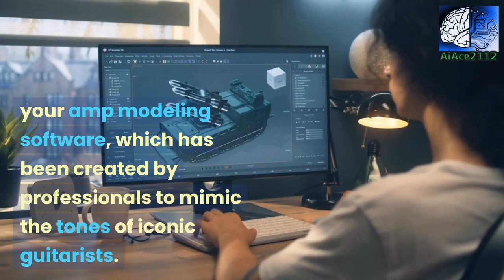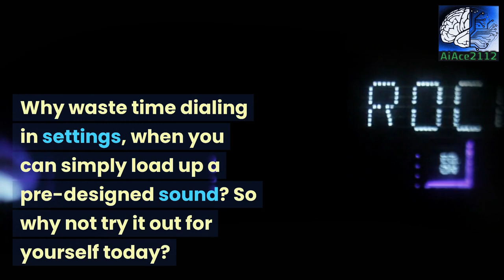Viral Brain-Bending Technology!! Technology News 2023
In this video, we'll be looking at the benefits of using neural amp modeler profiles and how to unlock their full potential. Neural amp modeling technology has revolutionized the way guitarists create and shape their tones. One of the most significant advantages of using neural amp modeler profiles is the ability to replicate classic and modern amp tones with remarkable accuracy.

We'll explore the various types of neural amp modeler profiles available and how to use them to create killer tonal combinations. Additionally, we'll show you how to edit and fine-tune your profiles to suit your playing style and the type of music you are creating.

Our expert guitarist will walk you through the steps necessary to optimize your neural amp modeler profiles for search engine results, increasing the visibility of your videos on YouTube. Don't miss out on this opportunity to take your guitar tone to the next level with neural amp modeler profiles.

With this comprehensive guide, you'll have all the tools you need to create killer tones and unlock the full potential of your neural amp modeler profiles. So, grab your guitar, fire up your modeling software, and let's get started!